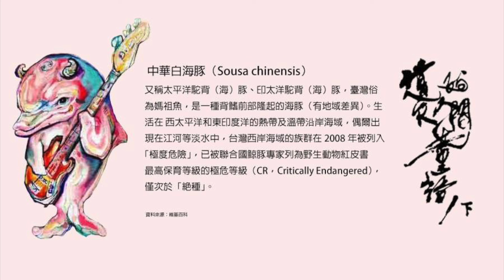晨曦光廊 Sunrise－餘生The Rest Of The Life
「緊握彼此手中僅存的微光，
為了最純粹的自己散發光芒。」

失去並不可怕
從內心竄出吞噬整顆靈魂的遺憾
才最要命

成軍十年，作品有著豐沛情感、總能喚起樂迷心中最柔軟的一塊，被稱為「心靈瀉藥」的晨曦光廊發表全新創作EP 《遺失的人間童語(下) 》。距上集間隔三年，經歷多場巡演、發行〈貳零壹捌〉EP、及人生數度面臨抉擇的內心交戰，晨曦光廊開始思考，當『找尋』到散落在人間各個角落的溫暖後，如何具體、深刻『珍惜』這些由人性構成的溫暖？
晨曦光廊《遺失的人間童語(下) 》，首度邀請三名製作人分別操刀，編曲進行更大膽的嘗試，融合多樣聲響與彈奏技巧，將後搖曲式搓揉流行、電音與世界音樂等風格，在光明、療癒人心的旋律線下運用大量弦樂、吉他英雄式SOLO；甚至，還前所未有的將傳統器樂琵琶混搭EDM節奏，保有晨曦光廊對各類型音樂的偏執與喜好，看似衝突卻碰撞出絕妙化學效應，四首歌曲主題立體而鮮明，聽覺層次更加豐富、細膩且驚奇，引領聽者在按下播放鍵後自由揮灑、一筆一筆勾勒心中的畫面。

除音樂製作有著重大突破，晨曦光廊也在EP封面概念表達對所生活的土地，滿滿的珍惜與反思。由插畫家紅貓依據團員生辰，對應手繪四種最符合團員特質的保育類動物–石虎、遊隼、穿山甲、白海豚，提醒大家勿將大自然視為理所當然的存在。

晨曦光廊的音樂，依舊讓人自省也賦予聽者勇氣，四人經歷人生這條崎嶇蜿蜒卻也驚喜不斷的大冒險，有過掙扎、想過放棄、哭過笑過，當然也痛過，仍選擇與最愛的音樂並肩而行，回歸初心把一路看見的風景、心境轉折化作四首「童語」，訴說他們經歷這場冒險後最想分享的寶藏 ，那就是「珍惜」。

2020台灣巡演
2/15 台北 pipe
2/16 高雄 live warehouse
2/22 台南 tcrc
2/23 台中 迴響音樂

〈餘生〉
為了生存，我們必須不斷冒險，然而我們的餘生，會在哪裡？
混搭電子與世界音樂的「另類」後搖，融合原住民人聲吟唱，傳統器樂琵琶與EDM節奏，譜出瘋狂而戲劇化的餘生。

作曲Compose｜陳昶煬Denny
編曲Arrangers｜陳昶煬Denny/王聖展Evan Wang/Wayson Hsu
人聲Vocals｜芙賽以撒Fusay Lucu Isak
人聲編寫Vocals Arrangement｜芙賽以撒Fusay Lucu Isak
琵琶Pipa | 黃俊豪Jackson
鋼琴Piano | 福永年Yungnien Fu
吉他貝斯錄音師Guitar Bass Recording Engineer｜Wayson Hsu
吉他貝斯錄音室Guitar Bass Recording Studio｜尾聲音樂W.Ｓ.Studio
人聲錄音師Vocals Recording Engineer｜Jesse Black Liu
人聲錄音室Vocals Recording Studio｜黑頻音樂Black Frequency Studio
鼓組錄音師Drum Kit Engineer｜AndyBaker/徐振程Jason Hsu
鼓組錄音室Drum Kit Studio｜玉成錄音室Yu Chen Cinema Studio
混音師Mixing Engineer｜Wayson Hsu
混音室 Mixing Studio｜尾聲音樂W.Ｓ.Studio
節奏樂器製作｜王聖展Evan Wang
母帶後期處理工程師｜Brian Elgin
母帶後期處理錄音室｜覺知音樂工作室